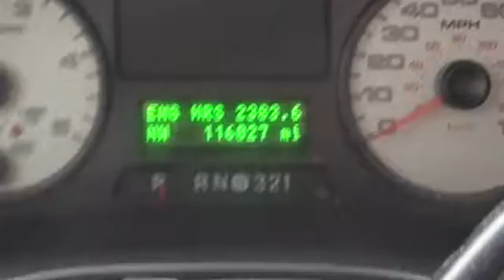2007 Ford Super Duty F-350 DRW Broken Arrow, Pryor, Tulsa, Oklahoma City, OK, Wichita KS C219B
Used 2007 Ford Super Duty F-350 DRW
2007 Ford Super Duty F-350 DRW 2WD Crew Cab 172 Lariat - Stock#: C219B - VIN#: 1FTWW32P17EA56790

Bartlesville CDJR
3250 SE Washington Blvd

Lariat trim. Leather Seats, CD Player, Running Boards, Alloy Wheels, newCarTestDrive.com's review says Increased capability and fresh styling.. CLICK NOW! KEY FEATURES INCLUDE: Leather Seats, Running Boards, CD Player, Aluminum Wheels. Privacy Glass, Keyless Entry, Steering Wheel Controls, Electrochromic rearview mirror, Dual Rear Wheels. WHY BUY FROM US: If you're looking for used cars in Bartlesville, OK, we have a large inventory to choose from. From used cars, trucks, sport utility vehicles to mini-vans, our selection has something for every person and need. Our inventory of quality pre-owned vehicles has people from all over the Tulsa region coming to our dealership. We offer great deals on our used cars and can help you finance them as well. Please confirm the accuracy of the included equipment by calling us prior to purchase.